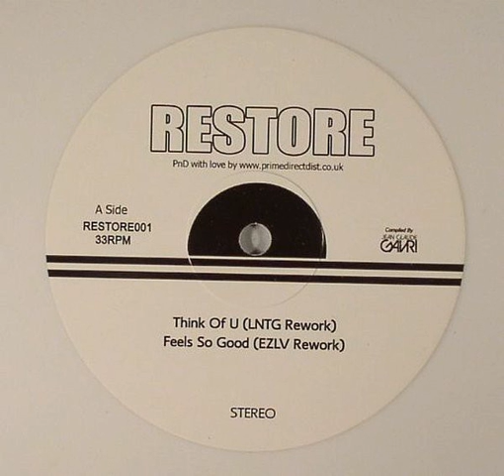Unknown Artist - Loves Feeling (Dean 'Sunshine' Smith Rework)